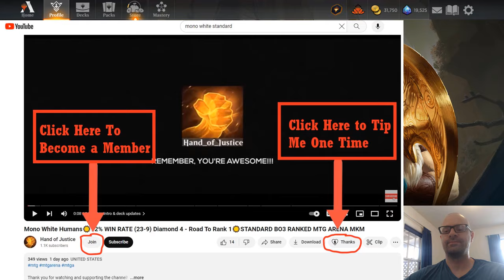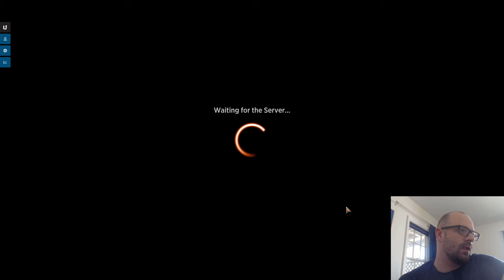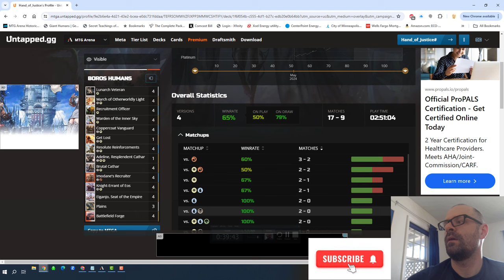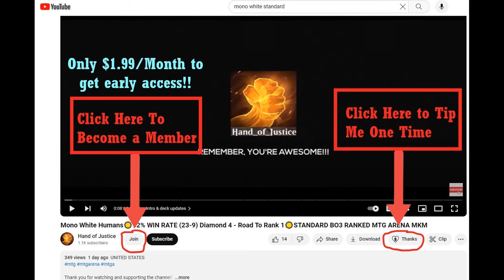BOROS HUMANS🔥☀️LADDER CLIMB TO MYTHIC🔥☀️STANDARD BO1 MTG ARENA OUTLAWS OF THUNDER JUNCTION OTJ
Timestamps:
00:00:00   Intro & Deck Updates
00:02:23   Game 1 VS Domain
00:07:57   Game 2 VS Dimir Control
00:11:40   Game 3 VS Mono Blue Zoetic Glyph Aggro
00:24:32   Game 4 VS Azorius Flash
00:35:32   Game 5 VS Bant/4c? Ramp
00:40:22   Deck Stats & Outro